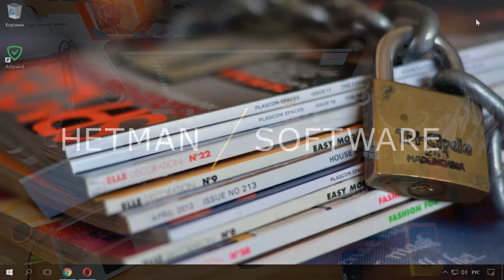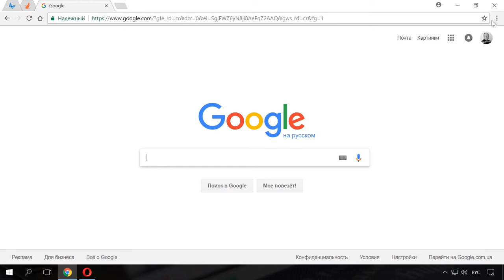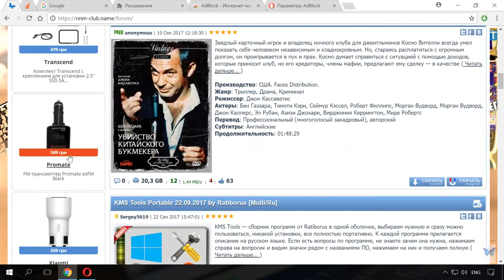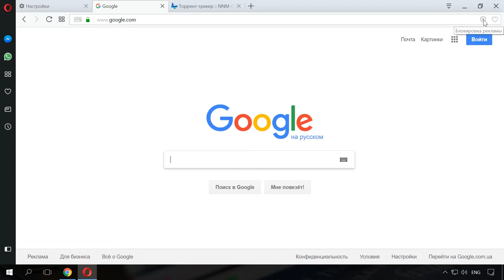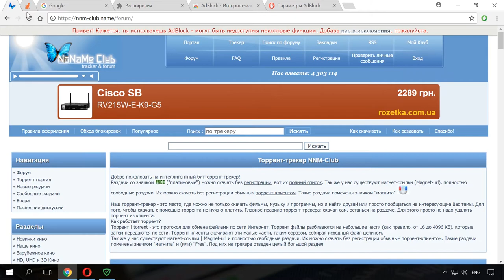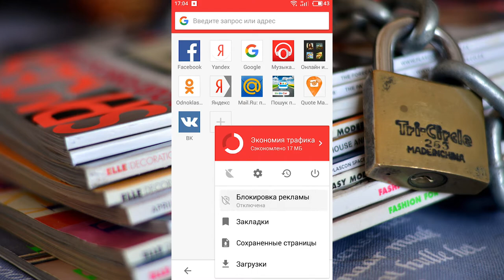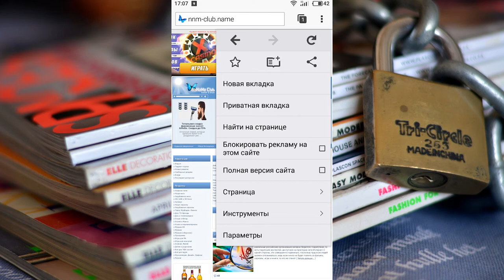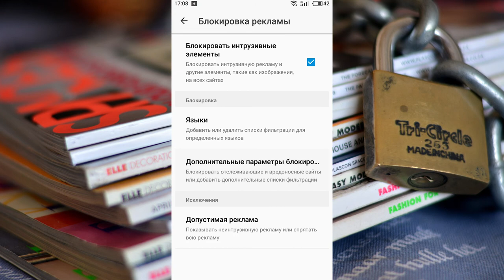Блокировщики рекламы AdBlockPlus, AdGuard браузеров Chrome, Яндекс Браузер, Opera, FireFox 🚫🌐💻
👍 Смотрите как установить и настроить блокировщики Интернет рекламы для браузеров Google Chrome, Яндекс Браузер, Opera, FireFox.

Содержание:
00:00 - Вступление;
1:31 - Adblock
3:00 - Встроенный блокировщик рекламы в Opera
3:49 - Adguard
4:31 - Блокировка рекламы на смартфоне
6:08 - Adblock Browser

Конечно же мы понимаем, что иногда показ рекламы — это единственный способ заработка независимого ресурса. Но часто, мигающие и всплывающие окна, которые препятствуют или отвлекают от чтения, а также баннеры, которые встраивают в браузер cookie-файлы, чтобы отслеживать перемещения посетителей от сайта к сайту, стают просто невыносимыми. Именно поэтому, востребованность плагинов, "режущих" раздражающую интернет-рекламу, неуклонно растет.

Наверное, основным и самым популярным способом блокировки интернет рекламы в браузере, является использование расширений-блокировщиков. Таких расширений много. Но самым популярным является Adblock.

Смотрите другие ролики на тему: AdBlockPlus, Adguard, БлокировкаРекламы, БлокировщикРекламы, Opera, GoogleChrome, YandexБраузер, FireFox, InternetExplorer, MicrsoftEdge, БлокировкаРекламыYoutube.